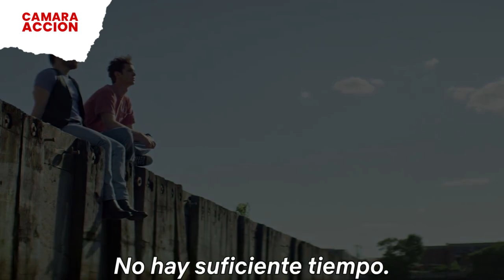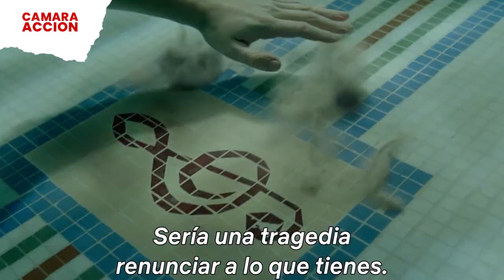Tick, Tick... Boom! El musical sobre la creación de un musical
En el vídeo de hoy hablamos de Tick, Tick... Boom! donde Jon es un aspirante a compositor de obras teatrales que, a punto de cumplir 30 años, se siente abrumado por la ansiedad, preguntándose si su sueño merece la pena.